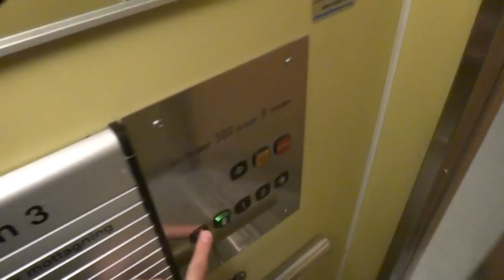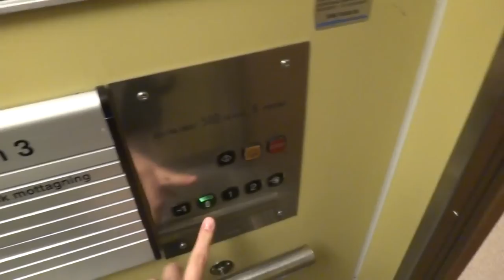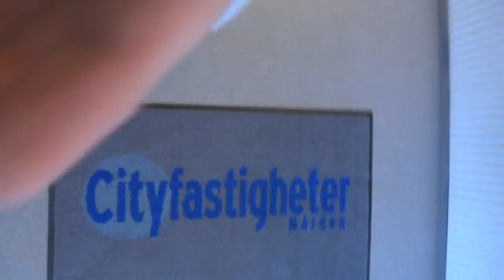old KONE traction elevator @ Köpmangatan 3, Söderhamn, Sweden.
Built in 1973, upgraded fixture in the car in mid. 90´s and innerdoors added in September 2011.